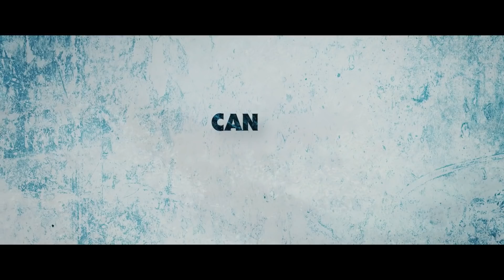Cold Pursuit Movie Trailer | Liam Neeson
Starring: Liam Neeson, Tome Bateman, Tom Jackson, Emmy Rossum, Domenick Lombardozzi, Julia Jones, John Doman, Laura Dern

Directors: Hans Petter Moland